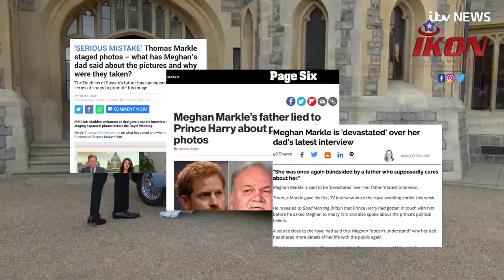Shoe obsessed Duchess of Sussex and her £700,000 a year fashion fetish | MEGHAN MARKLE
With a new addition to the British royal family – baby Sussex – all eyes are on the relatively “newly-weds”, the Duke and Duchess of Sussex.

Unlike her Sister-in-Law Kate who has taken to her Royal role with
elegance, sophistication and the ability to identify with her public, yet still remain regal; Meghan or “Me-Gain” as she has reportedly been named by her remaining Courtiers, seems to have quickly developed a taste for the finer things in life...

However, love her or loathe her, there is no denying that Duchess
of Sussex, shoe collection is rather impressive, so it seems that at least her husband’s “what Meghan wants Meghan gets” rule is certainly still valid in the footwear department.

Duchess of Sussex’s impressive shoe collection will outshine even the most affluent shopaholics. Some of her latest addition included, for example, Jimmy Choo ‘Luther’ Suede cutout Bootie at a price of £840.59 … Burberry Hazelhurst suede ankle boots priced at £723.73… and Victoria Beckham black leather knee-high boots that will set you back a whopping £1,431.00. And there is more… much more!

Here are just some of Duchess of Sussex’s shoe collection:
1. Aquazzura ‘Rendez Vous’ 105 Black and Gold Mules – £530
2. Aquazurra ‘Savoy’ pump – £605
3. Stuart Weitzman ‘Leigh 105’ Red Suede Pumps – £302.34
4. Tamara Mellon ‘Kindred’ Black Mid Calf 105 Boots – £527.92
5. Aquazzura ‘Portrait of Lady’ Sling Pumps in Admiral Blue – £640
6. Aquazzura ‘Simply Irresistible’ Black Suede 105 Pumps – £420
7. Aquazzura ‘Deneuve’ Bow Pointy Toe Pump in custom Navy Suede – £482.27
8. Aquazzura ‘Deneuve’ Taupe Suede Bow Pump – £490
9. Aquazzura ‘Deneuve’ Powder Pink Suede Bow Pump – £490
10. Aquazzura ‘Deneuve’ Black Suede Bow Pump – £528
11. Aquazzura ‘Milano’ 105 Black Suede Pumps – £569.82
12. Aquazzura ‘Casablanca’ Peach Suede Pumps – £505
13. Aquazzura ‘Casablanca’ Multi-Strap Pumps – £569.82
14. Aquazzura ‘Matilde’ Crisscross Nude Suede Pump – £440
15. Dior ‘Dioressence’ Pump in Blush Leather – £540
16. Dior ‘D-Choc Heel’ Nude Pumps – £550
17. Gianvito Rossi ‘Plexi’ Cow Print Pumps – £400
18. Gianvito Rossi ‘Gianvitto 105’ Nude beige leather – £477.83
19. Givenchy ‘Infinity 80’ Black Leather Pumps – £494.38
20. Jimmy Choo ‘Romy ‘100 Pumps in Oxid Velvet – £475
21. Jimmy Choo ‘Luther’ Suede cutout Bootie £840.59
22. Manolo Blahnik ‘BB’ Pointy Toe Pump in Light Grey Suede – £711
23. Manolo Blahnik ‘BB’ Pointy Toe Pump in Beige Suede – £711
24. Manolo Blahnik ‘BB’ Pointy Toe Pump in Navy Suede – £711
25. Manolo Blahnik ‘BB’ Pointy Toe Pump in Black Suede – £711
26. Manolo Blahnik ‘Carolyne’ 70 black satin and velvet polka dot Slingback – £676.60
27. Paul Andrew Black ‘Pump-It-Up’ Pumps – £566.70
28. Paul Andrew ‘Pump-It-Up’ Tan Suede Pumps – £566.70
29. Ralph Lauren ‘Celia’ Olive Suede Pumps – £399.35
30. Sarah Flint ‘Perfect Pump 100’ in Black Leather – £270.04
31. Sarah Flint ‘Jay 100’ Tortoiseshell Heel Pumps – £300
32. Sarah Flint Brown leather sandals – £186.65
33. Sarah Flint Brown flats £263.75
34. Sarah Flint ‘Natalie’ flats – £440
35. Stuart Weitzman ‘Legend’ Suede Pump in Haze Beige – £285.34
36. Stuart Weitzman Black ‘Nudist’ Sandal – £370
37. Stuart Weitzman Red ‘Nudist’ Sandal – £370
38. Stuart Weitzman ‘Axiom Ankle sock’ boots £380.72
39. Tabitha Simmons ‘Kiki’ Black Velvet Boots £630.71
40. Tamara Mellon ‘Karat’ Gold Strappy Heels – £418.48
41. Tamara Mellon ‘Rebel 105’ Capretto Nude Leather Pumps – £300.48
42. Tamara Mellon ‘Siren’ Blush Nappa Pumps – £342.32
43. Tamara Mellon ‘Paramour’ Black Suede Heels – £376.55
44. Tamara Mellons ‘Kindred’ Knee high boots – £681.83
45. Tabitha Simmons ‘Millie’ Black Suede Slingback Pump – £528.69
46. Paul Andrew ‘Coquette’ Camel Suede Pumps – £507.40
47. Victoria Beckham black leather knee-high boot – £1,431.00
48. Victoria Beckham Green satin pumps – £451.05
49. Coach ‘Natalie’ Riding boot – £401.53
50. Chanel Ballerina flats – £500
51. Givenchy GV3 ankle boot – £770
52. Burberry Hazelhurst 115 Navy suede ankle boots – £723.73

Not bad if you ask me and a mere snip at a total of £26,861.59 for someone who in the last 12 months has reportedly spent over £700,000 on clothes, compared to Kate who has supposedly only spent £68,334.23. This made Meghan the highest spending European ‘Royal’ when it comes to fashion.